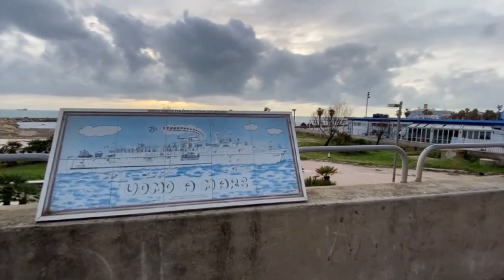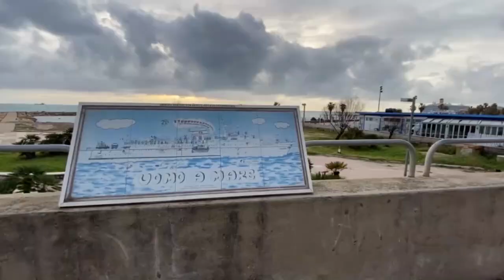APPUNTAMENTO CON... ALBERTO ZIELLO